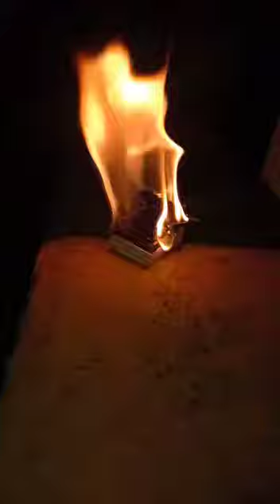child hood experiment at young age